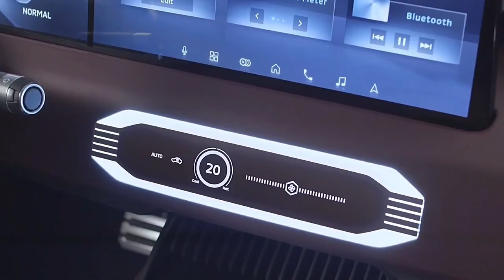New 2025 Mitsubishi DST | premium 7-seater SUV!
Hey guys, Mitsubishi has reveled all new DST Concept, a midsize SUV concept car.

Video Source: Mitsubishi Official Media